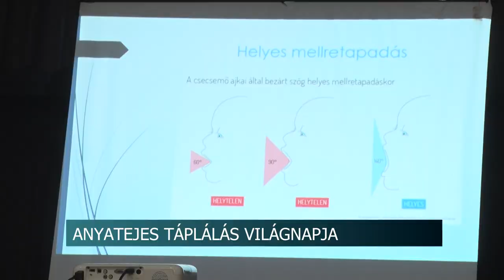Anyatejes táplálás világnapja - Bátaszék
Augusztus elseje az anyatejes táplálás világnapja. Bátaszéken már régóta hagyománya van annak, hogy előadást tartanak az édesanyáknak a témával kapcsolatban, erre augusztus helyett most került sor. A felvilágosítás nagy segítség mind a tapasztalt mind pedig a tapasztalatlan szülők számára.